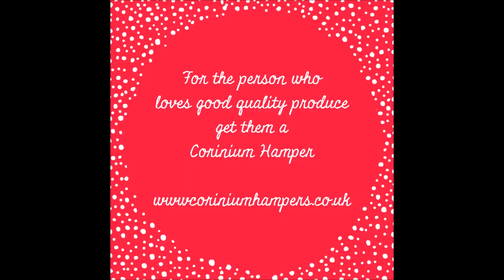A Very Cotswold Christmas - Day 6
For the loved one who loves good quality produce a Corinium Hamper is just for them, offering a selection of the finest Cotswold food and drink the area has to offer.

Happy shopping